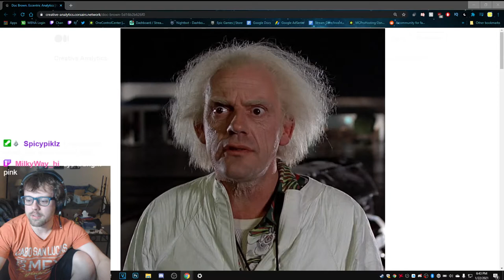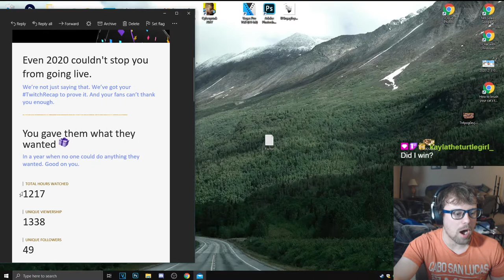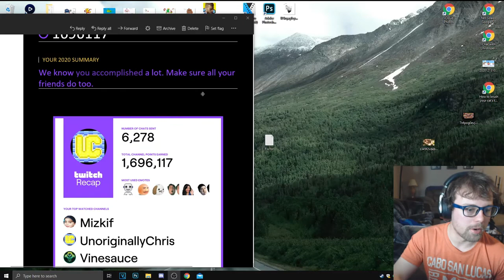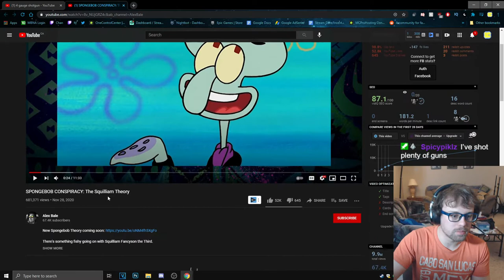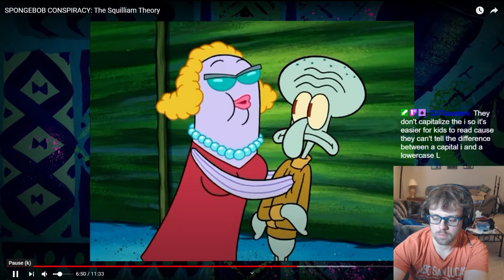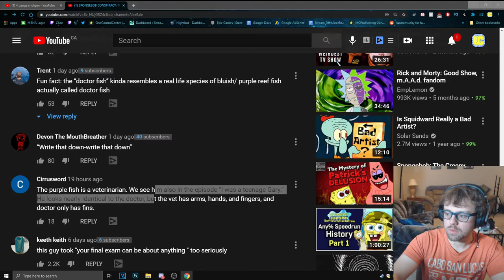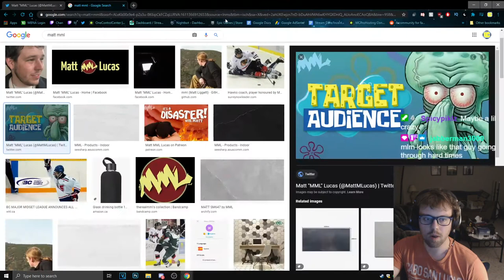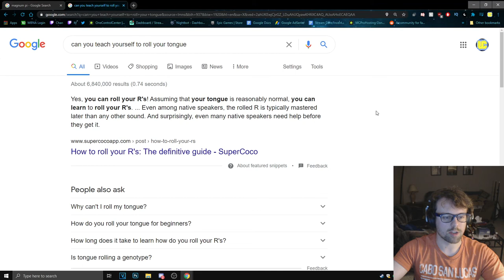My EMBARRASSING Twitch Year in Review... || Just Chatting